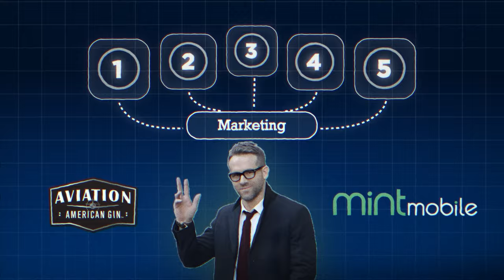Marketing Lessons I Learned From Ryan Reynolds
I've learned a lot just by watching Ryan's moves in business and in marketing. I watched every one of his videos/ads to understand how he is so great at consumer psychology. These are my takeaways.